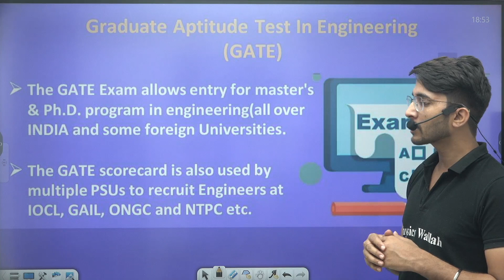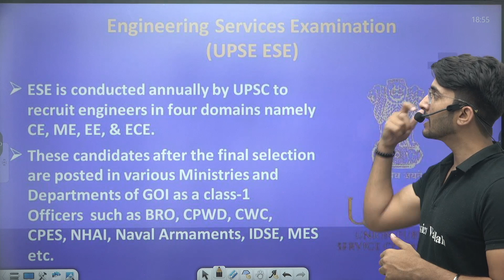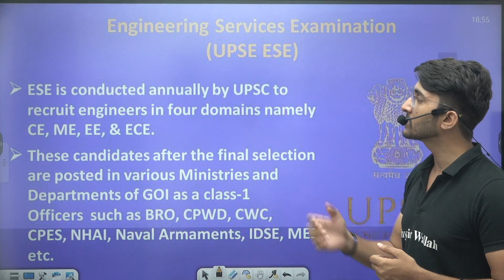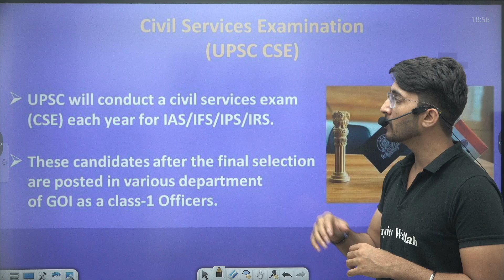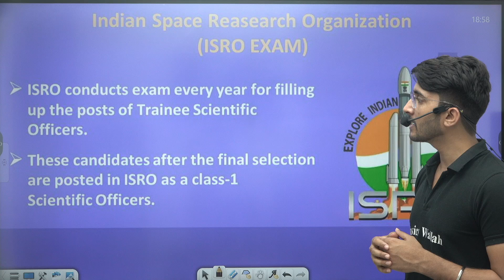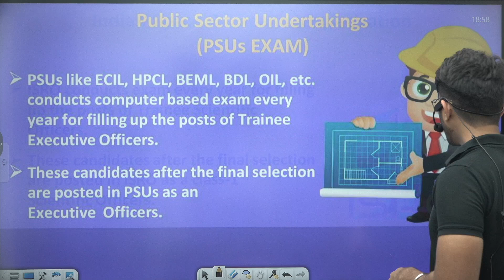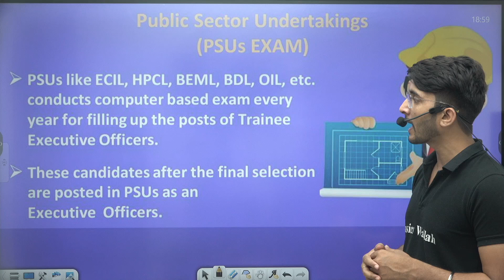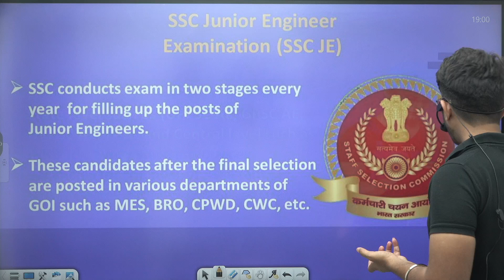12 Most Popular Exams for ENGINEERS 🔥🔥 | Direct Government Jobs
Discover the 12 Most Popular Exams for Engineers offering Direct Government Jobs! 🔥💼 Join us as we unveil the top exams that open the doors to lucrative career opportunities in the government sector. Whether you're a mechanical, civil, electrical, or any engineering discipline, this video outlines the essential exams you should know about.